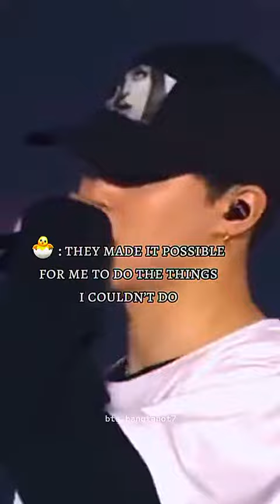jimin's emotional 😓ending mention speech dedicated to the members🥺🥺💜💜💜💜angeljimin 🥺💜